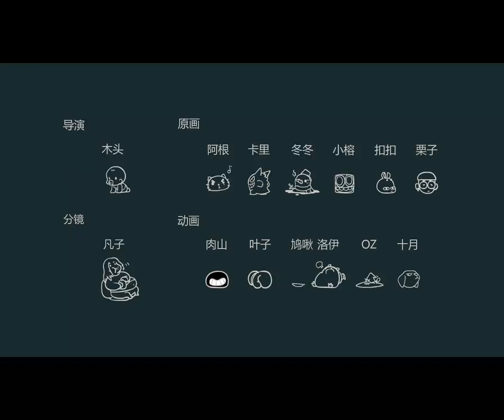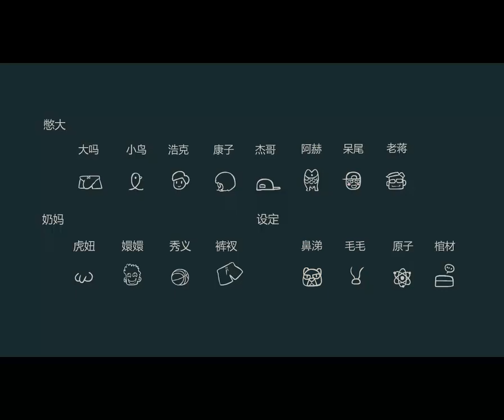[VIETSUB] Truyền Kì La Tiểu Hắc ep 26. "Bất Hợp Pháp Và Hợp Pháp"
toàn nà chó